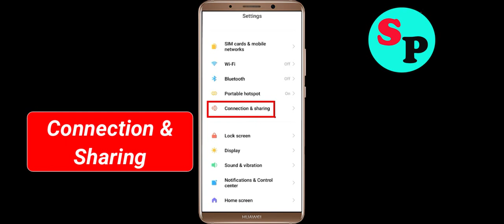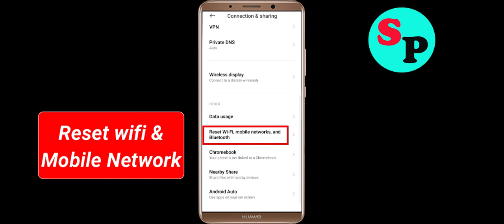Fix ELSA Speak App Network & No Internet Connection Error Problem in Android Smartphone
Hello, Todays in this video section, i will show you How To Fix ELSA Speak App Network Connection Error Android Smartphone - ELSA Speak App ELSA Speaknet Connection. If you are facing same problem in your android phone then it will help you to get rid of this problem. Just follow tutorial to solve this issue. Just follow the basic steps to solve this issue. If you are facing same issue in your android mobile then follow the simple steps to fix this issue.

1).Restart your phone.
2).Disconnect and reconnect Wi-Fi or change to another Wi-Fi.
3).Check for Data Packet Loss
4).Force close ELSA Speak and clear cache.
5).Update ELSA Speak and Operating System.
6).Reinstall ELSA Speak

How to fix ELSA Speak App Network Connection Error Android Fix issue
Easy fix ELSA Speak App Network Connection Error Android
Fix Network connection solution in ELSA Speak App In Android Fixed
ELSA Speak Not working and not open issue
Network and ELSA Speak Internet connection problem in ELSA Speak App
Fix No ELSA Speaknet Connection Problem solved issue fixed..
How To Solve / Fix ELSA Speak App Network & ELSA Speaknet Connection Error in Android & Ios
Fix ELSA Speak App Network Connection Error Android

How To Fix ELSA Speak network issue in Android Mobile Phone...